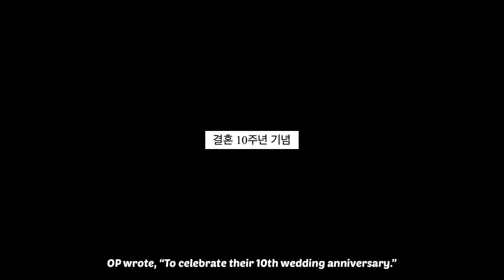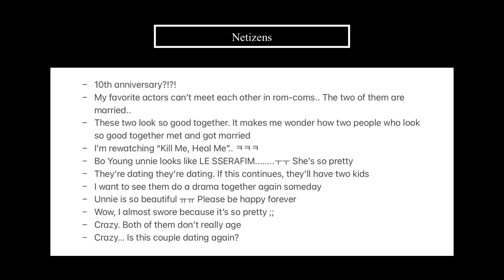Netizens React to Lee Bo Young and Ji Sung's Couple Pictorial for Their 10th Wedding Anniversary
Hello everyone~

Get extra $$ off with my code:
✰ The Daebak Company: KPOPINSIDER5